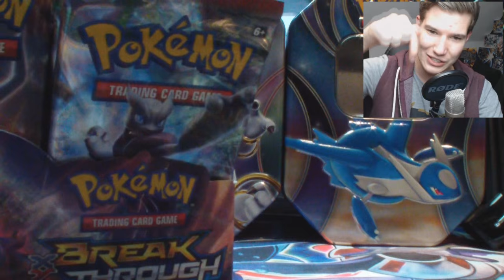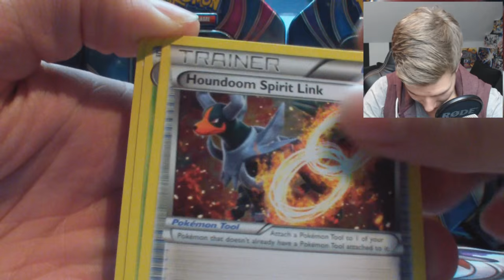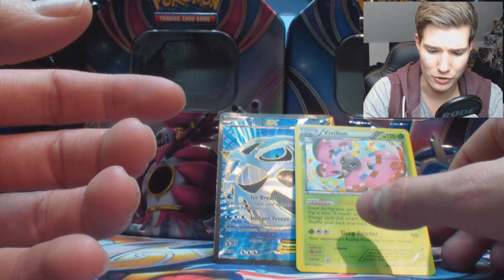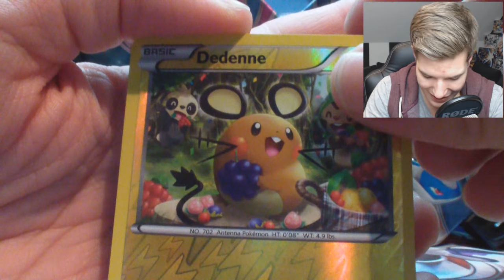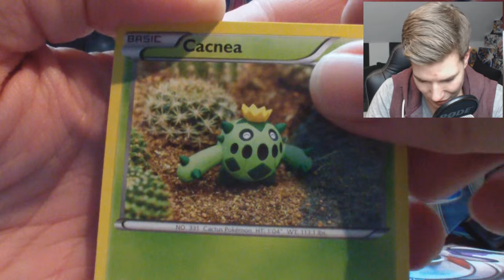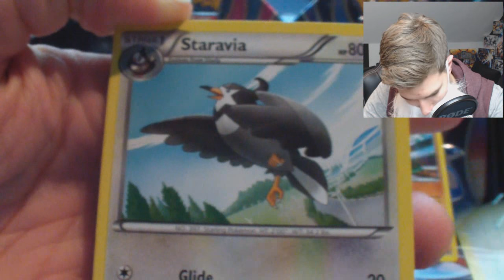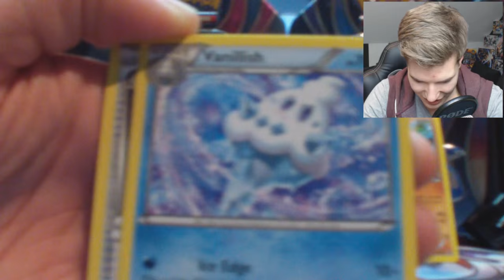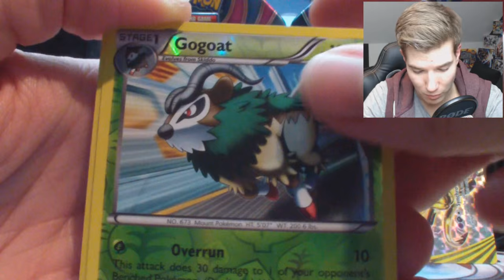BREAK LUCK! POKÉMON TURBOSTART Booster BOX Opening P2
Pokemon Turbostart Booster Box Display Opening
Pokemon Turbostart Booster Opening